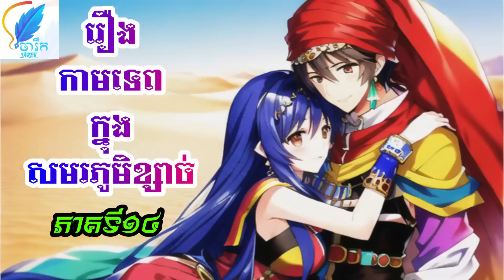Novel Cupid on the Desert 14 ប្រលោមលោក កាមទេពក្នុងសមរភូមិខ្សាច់ ភាគទី១៤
អានដោយ ចារឹក